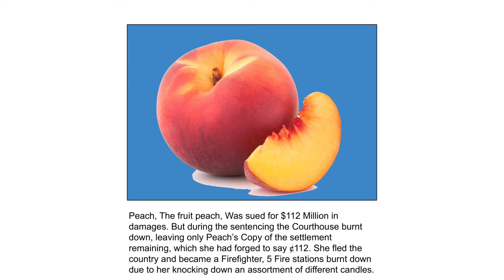Peach's Vacation Part 2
Peach's Vacation Part 2 is finally here!